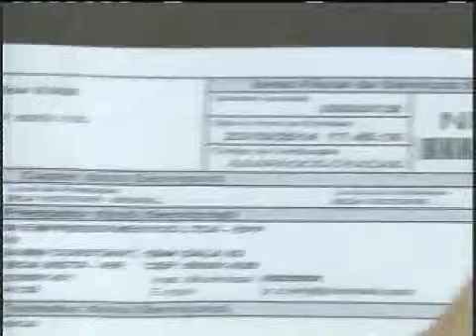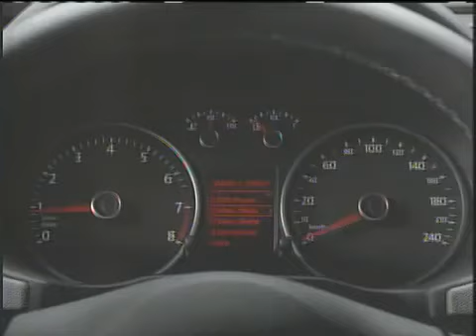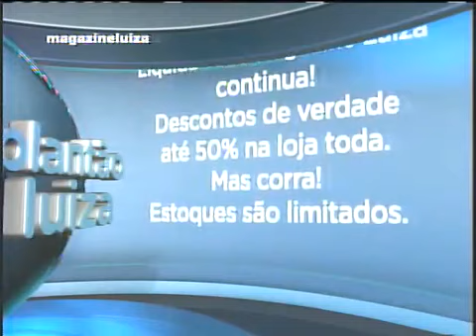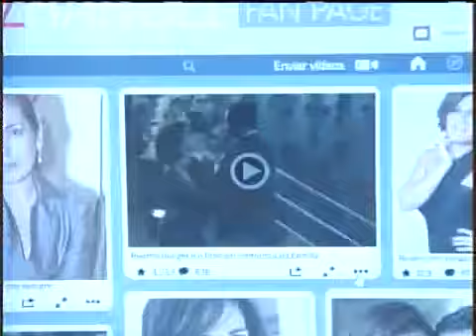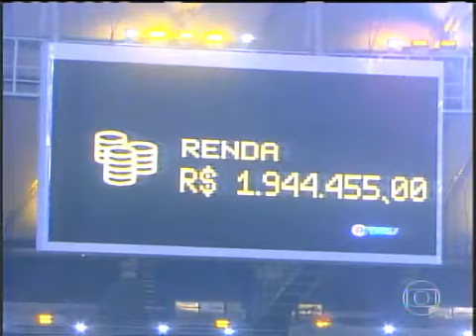1ª Final Carioca 2015 Vasco x Botafogo Jogo Completo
VASCO 1 x 0 BOTAFOGO
Local: Estádio do Maracanã, no Rio de Janeiro (RJ)
Data: 26 de abril de 2015 (domingo)
Horário: 16 horas (de Brasília)
Público: 39.379 pagantes
Árbitro: Luís Antônio Silva Santos (RJ)
Assistentes: Wagner de Almeida Santos e Silbert Faria Sisquim (ambos do RJ)
Cartões amarelos: Rodrigo, Serginho, Rafael Silva e Thalles (Vasco); Thiago Carleto, Bill, Gilberto e Marcelo Mattos (Bota)
GOL
VASCO: Rafael Silva, aos 46 minutos do segundo tempo
VASCO: Martín Silva; Madson, Luan, Rodrigo e Christiano; Guiñazú, Serginho, Julio dos Santos (Thalles) e Marcinho (Rafael Silva); Dagoberto (Bernardo) e Gilberto
Técnico: Doriva
BOTAFOGO: Renan; Gilberto, Diego Giaretta, Renan Fonseca e Thiago Carleto; Marcelo Mattos, Willian Arão e Fernandes; Gegê (Tomas); Rodrigo Pimpão (Sassá) e Bill
Técnico: René Simões